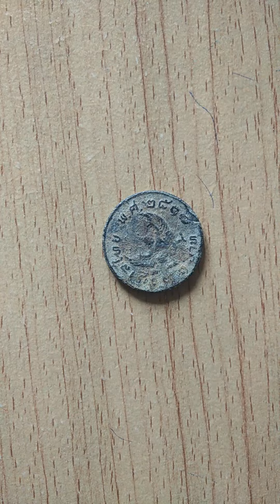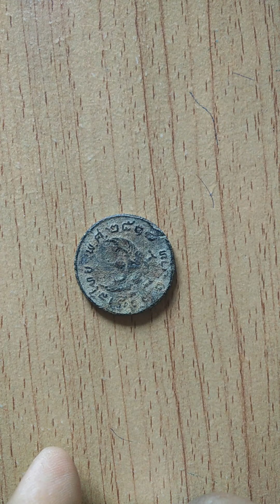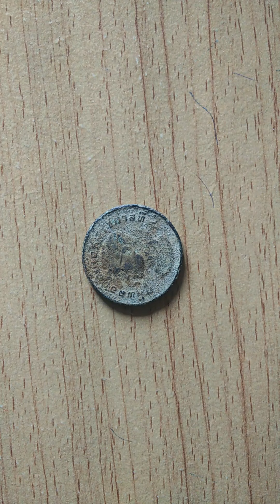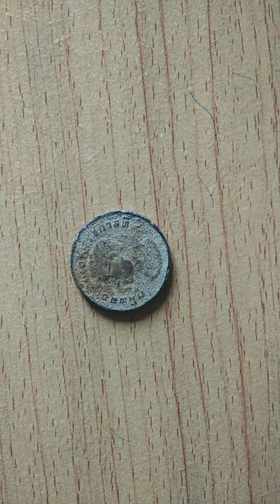เหรียญบาทปี 2517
เหรียญหายาก